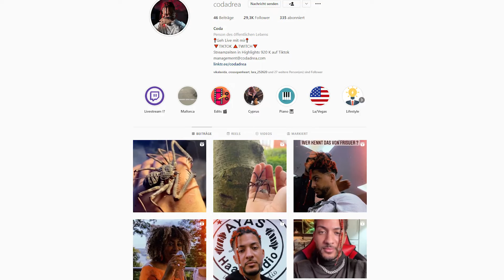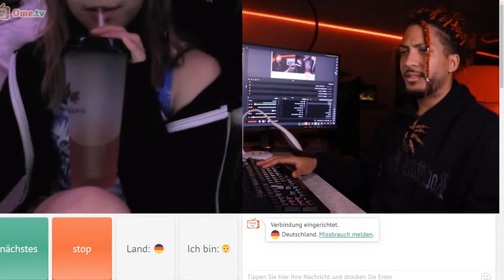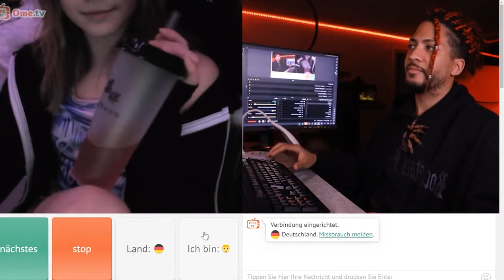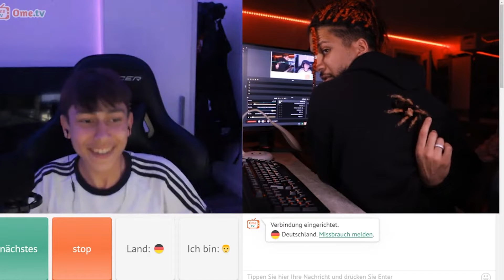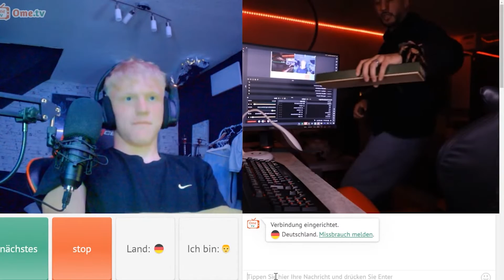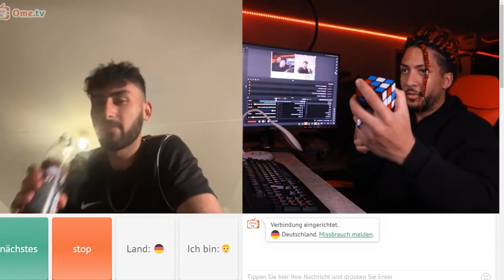Wie reagiert Deutschland auf meine Vogelspinne? / Ometv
Alles was ihr für eure Tiere braucht !
Terrarien in allen Größen
Springspinnen Terrarium
Exklusives Terrarium
Terrarien Erde

CODADREA / Schlangen / Spinnentyp / Spinnen / Haltung / Größte Vogelspinne der Welt / gefährlich / Norberts Welt / Insekten / Exotische Tiere / Terrarium bauen